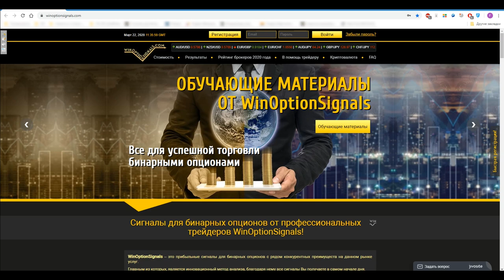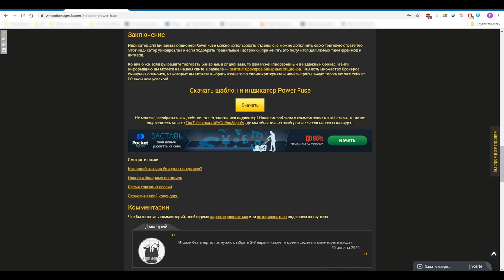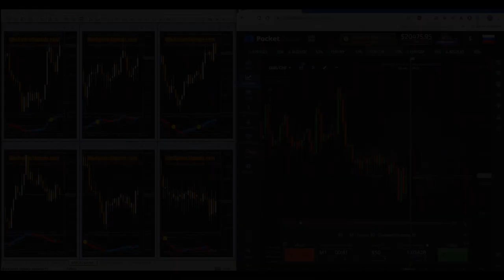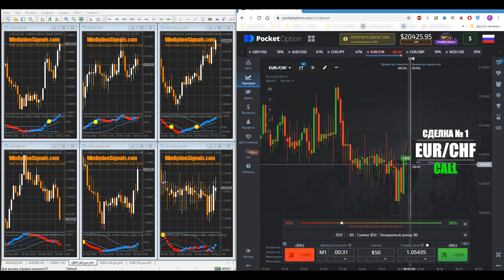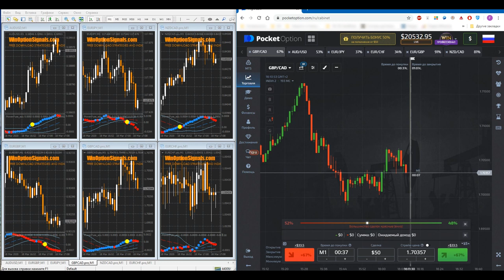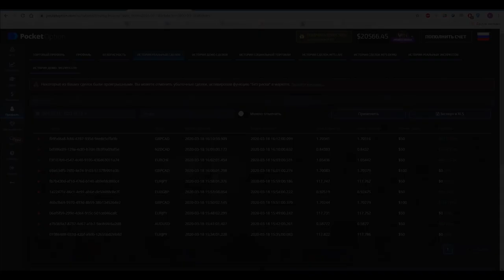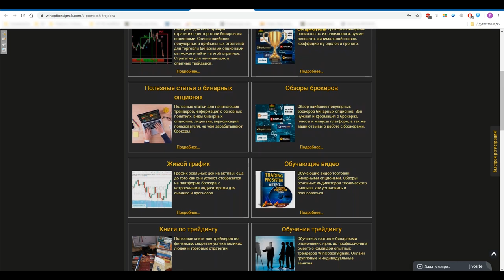Индикатор для бинарных опционов Power Fuse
Точный индикатор для бинарных опционов Power Fuse очень универсален в торговле. В нашем видео мы подробно расскажем как его применять в торговле бинарными опционами на примере брокера Pocket Option, на платформе которого есть масса полезных инструментов для успешной торговли бинарными опционами. Подробное руководство по использованию индикатора в терминале Metatrader4.